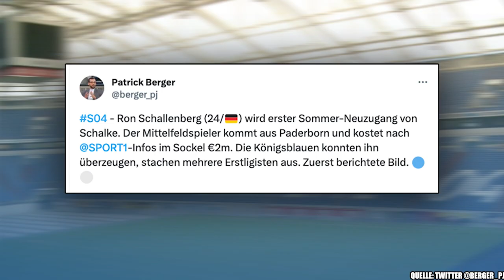Mega-Deal: Schalke 04 holt Ron Schallenberg vom SC Paderborn | Transfer-Analyse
Der FC Schalke 04 macht den ersten Transfer in diesem Sommer fix! Die abgestiegenen Königsblauen sichern sich die Dienste von Paderborn-Kapitän Ron Schallenberg. Der Mittelfeldspieler soll Schalke wieder in die Bundesliga führen. Guter Deal?